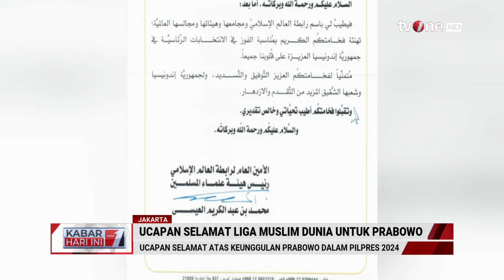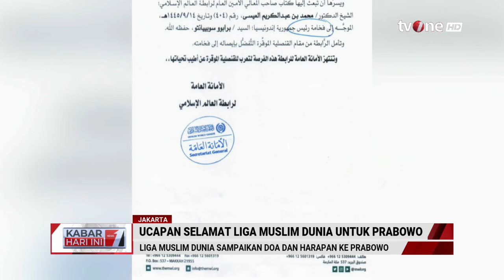Prabowo Dapat Ucapan Selamat dari Liga Muslim Dunia | Kabar Hari Ini tvOne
Kabar Hari Ini, - Prabowo Dapat Ucapan Selamat dari Liga Muslim Dunia | Kabar Hari Ini tvOne

Calon Presiden terpilih RI 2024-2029 Prabowo Subianto mendapatkan ucapan selamat kembali setelah diumumkan KPU yang memenangkan Pilpres 2024. Ucapan yang didapatkan Prabowo berasal dari World Muslim League atau Liga Muslim Dunia terkait keberhasilan Menteri Pertahanan (Menhan) itu yang telah terpilih menjadi Presiden, Jumat (19/4/2024). Melalui surat yang ditanda tangani oleh Sekretaris Jenderal Liga Muslim Dunia Syekh Mohammad bin Abdulkarim Al-Issa, berisi ucapan selamat untuk Prabowo yang berhasil menang di Pilpres 2024. Surat dari Al-Issa itu menyampaikan doa dan harapan kepada Prabowo yang telah sukses dan dapat memajukan Indonesia. "Yang Terhormat, Prabowo Subianto, Presiden Republik Indonesia. Saya atas nama Liga Muslim Dunia dan organisasi-organisasi di bawahnya, dewan, dan majelis, mengucapkan selamat kepada Yang Mulia (Prabowo) atas keberhasilannya memenangkan pemilihan presiden di Indonesia, negara yang selalu dekat di hati kami," ungkap Al-Issa dalam keterangan isi surat tertanggal 24 Maret 2024 itu.

KHI01

TOM01
MSP01